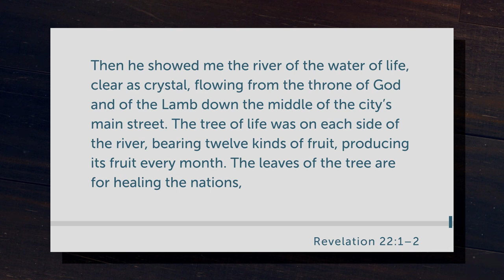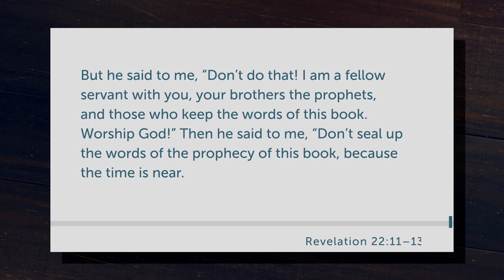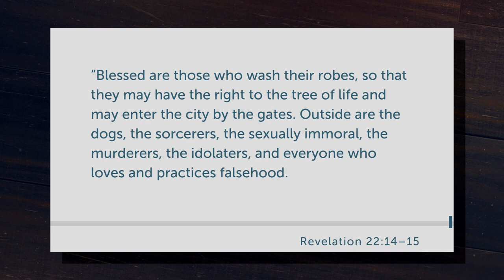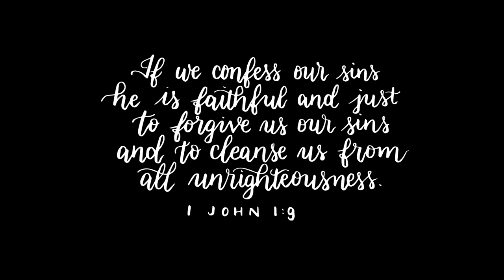Revelation 22 [Daily Bible Study]